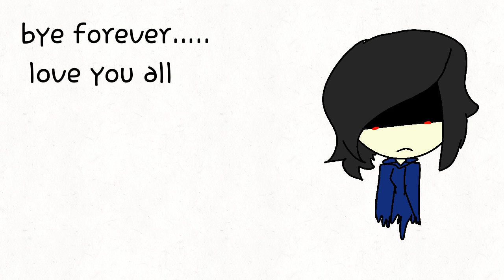I'm quiting youtube for good ((read disc))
I'm very very sorry...but I couldn't pay attention at school and its hard for me to understand.

I'm also stressing with real life problems.
Me and my ex have broke up...and we are still good friends but we both weren't ready for a relationship.

April fools